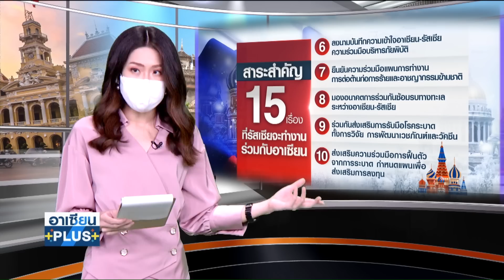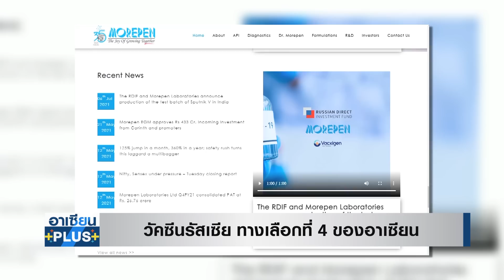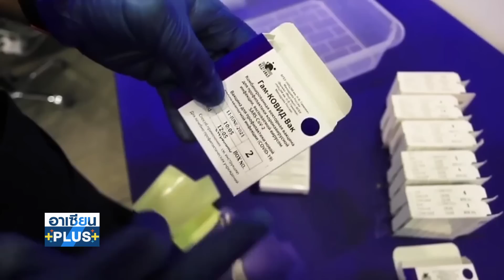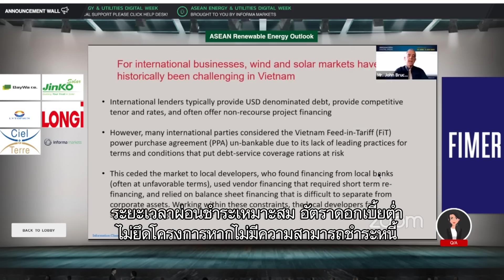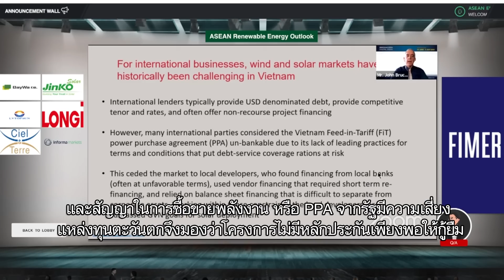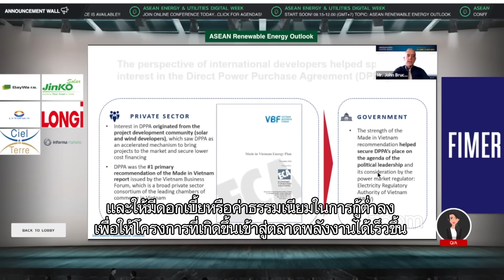หมีขาวกลับมาแล้ว !! อาเซียนไม่ได้มีแค่อินทรีกับมังกร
จับตารัสเซีย กลับเข้ามาอาเซียนแล้ว เตรียมคานสหรัฐอเมริกาเต็มกำลัง
เน้นรุกลงทุน และร่วมมือด้านวัคซีน อินโดนีเซียเป็นฐานผลิตให้ Sputnik V

จันทร์ที่ 19 กรกฎาคม นี้